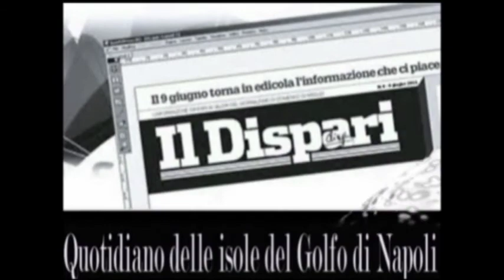"Napule futetenne" di Luciano Somma, Gustavo Martucci, Gianfranco Cilento con sigle